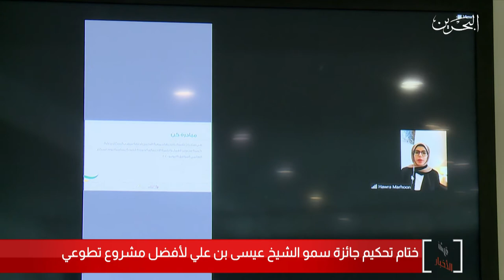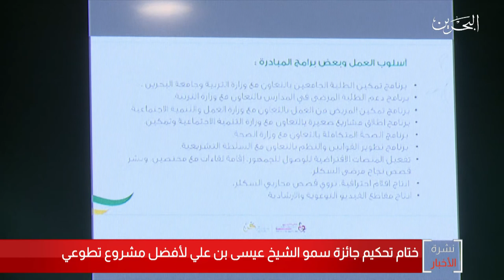البحرين مركز الأخبار : ختام تحكيم جائزة سمو الشيخ عيسى بن علي لأفضل مشروع تطوعي 20-09-2020